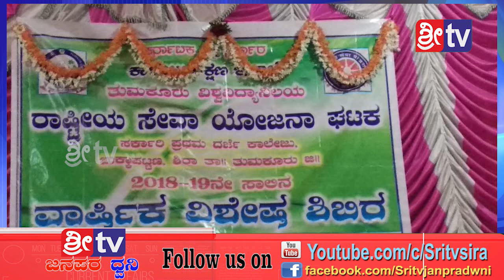SRI TV NEWS 07-03-2019